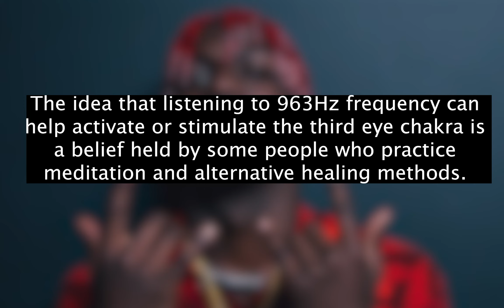[963hz] Lil Yachty - Wock In Stock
963 Hz Solfeggio Frequency is associated with awakening intuition and activating Pineal Gland and also called Pure Miracle Tones.It awakens our crown chakra (Sahasrara) and raises the positive energy and vibrations and helps us to connect to our very source. We are made of vibration and energy.